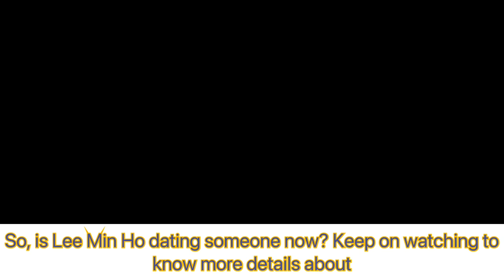Lee Min Ho’s Relationship Status Revealed 2021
Credit to